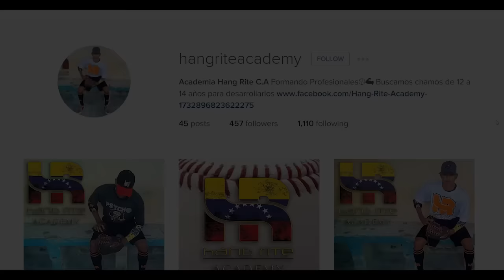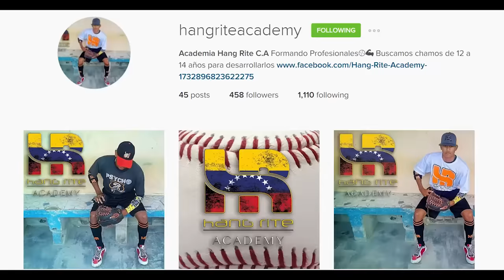Hang Rite Academy Documentary {promo}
In the next month I will travel to South America to document the everyday lives of a group of young men at the Hang Rite Academy in Venezuela. My close friend and mentor, Frank Alvarez,  launched this Academy two years ago, in the hopes of helping to support the dreams of these young men who aspire to be professional MLB players one day. When I started with Impact Images, I was truly humbled by the amount of support that I received from my peers, friends, and family.  I am reaching out again to ask for your support to make this documentary possible, and help the young men of Hang Rite Academy achieve their dreams.  I will document every key moment so that all of you can experience this journey with me.  Thank you Hang Rite Academy for including me in this project, and thank you in advance to all the supporters of this documentary.

Producer/Adviser: Samuel Vega (@SamVega365)
Photographer: Chris Costoso (@chriscostoso)
Hang Rite CEO: Frank Alvares (@hangriteathetics)
Writer: Lynnea De Jesus (@lynnead)
Writer: Christopher Villalobos (@cgvillalobos)